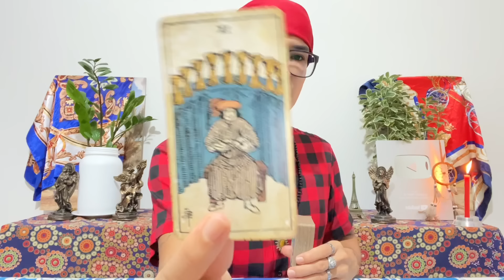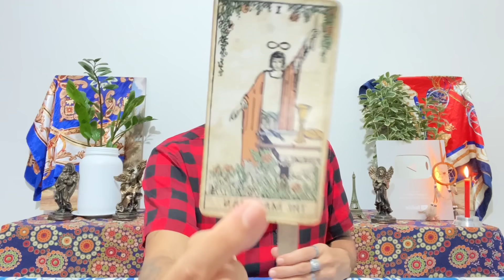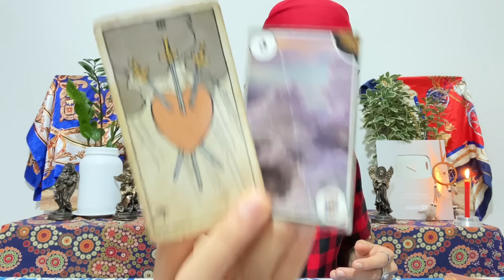🔥É DE ARREPIAR ESSA CONFIRMAÇÃO🤯DONA MARIA PADILHA VEIO COM TUDO🌹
MINUTAGEM
ESCOLHA 00:00
MONTINHO 1 (sodalita) 01:42
MONTINHO 2 (citrino) 28:06

🔥É DE ARREPIAR ESSA CONFIRMAÇÃO🤯DONA MARIA PADILHA VEIO COM TUDO🌹tarot